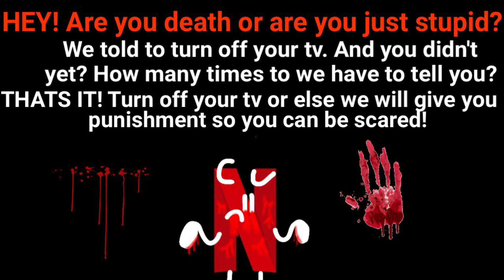Netflix Anti Piracy (Scary)(Fake!)